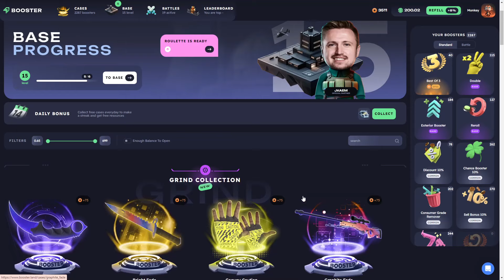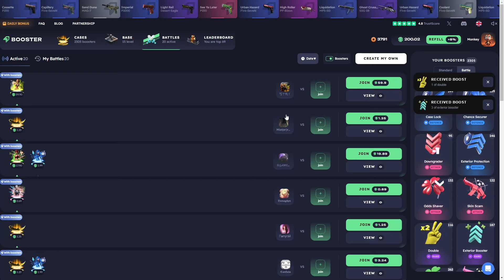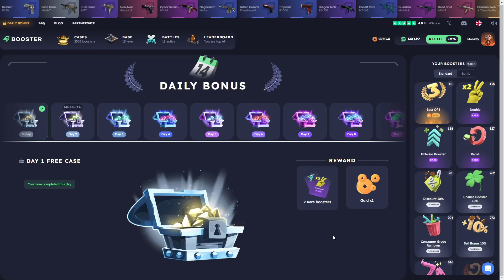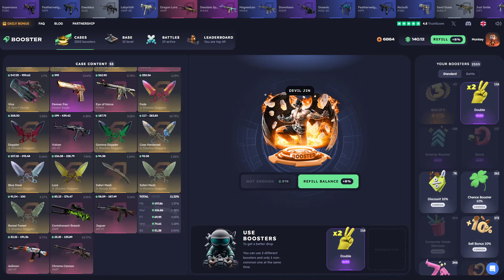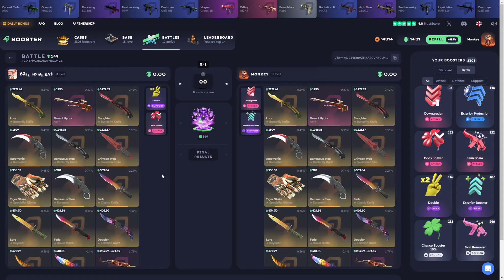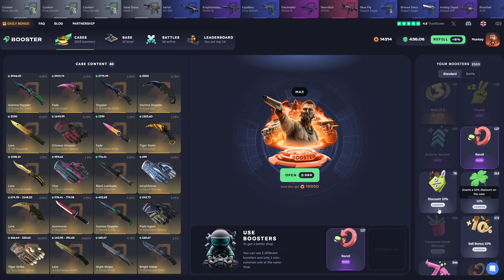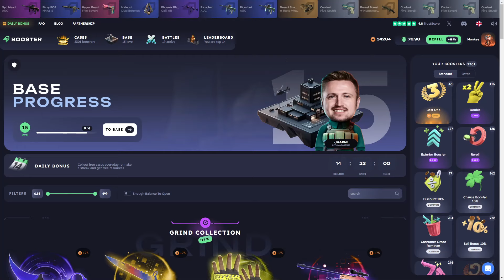BOOSTERLAND DAILY CASES, LEADERBOARD NEW CASES!!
USE CODE: JERRY FOR A FREE CASE AND 3 FREE RARE BOOSTER